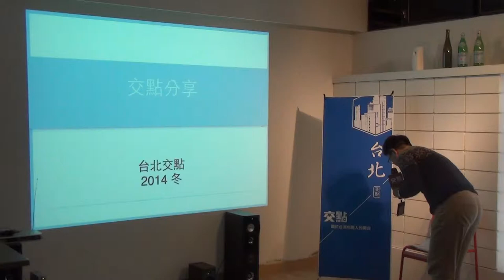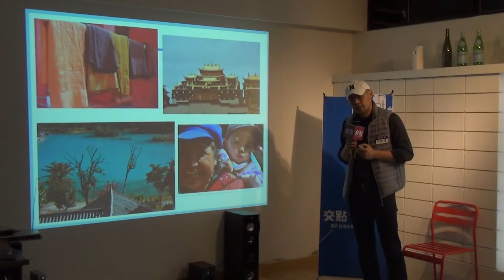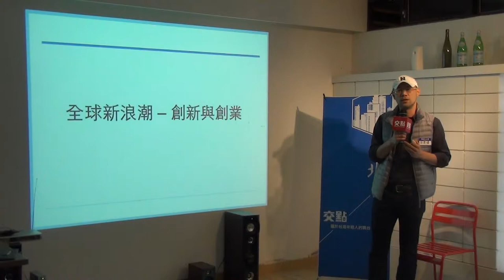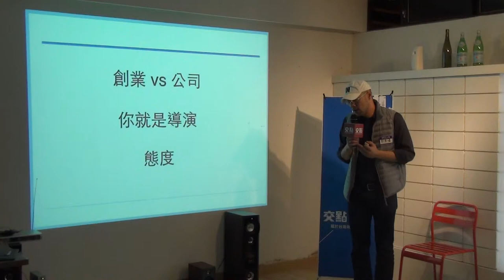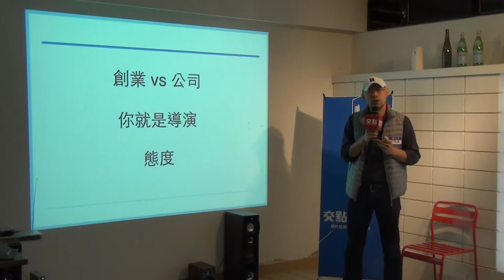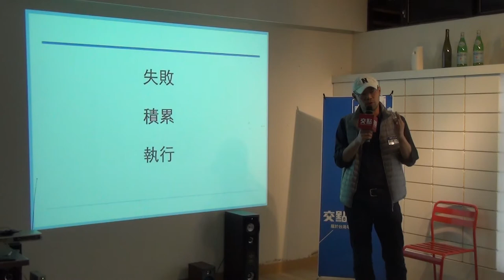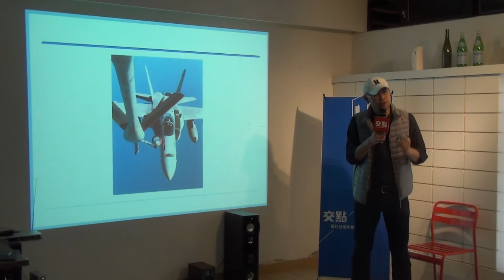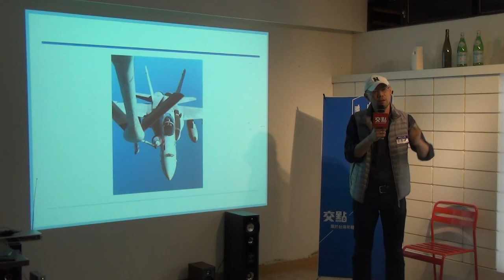交點台北2014.12月 - 彭啓璠 - 兩分鐘，打造你的縮時影片 FFWD